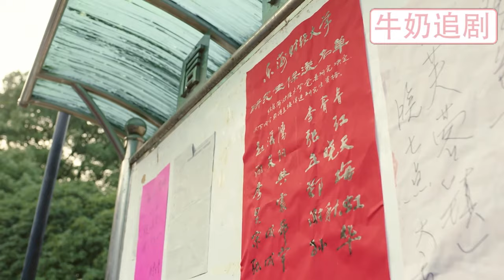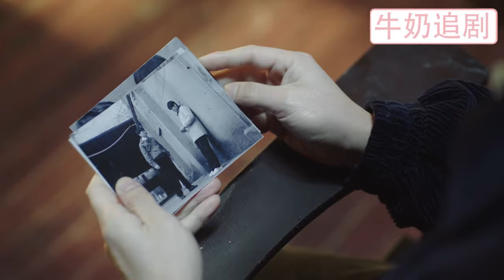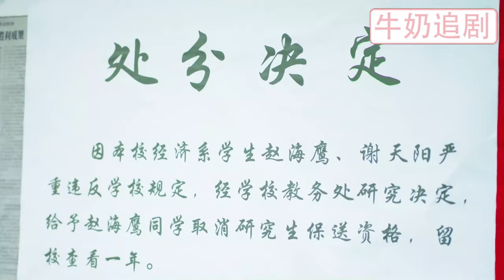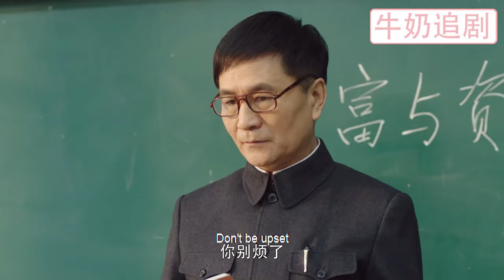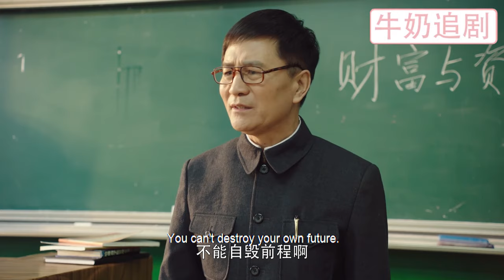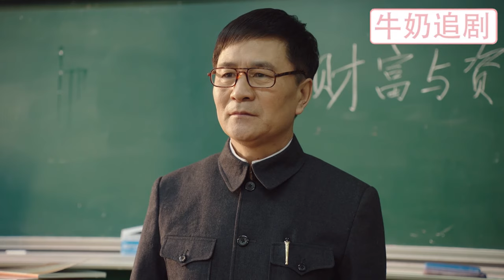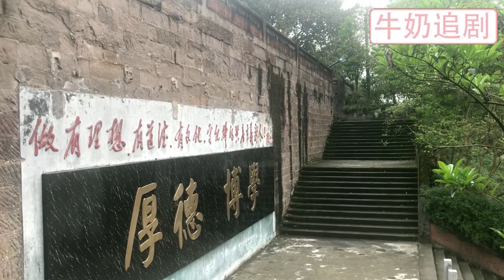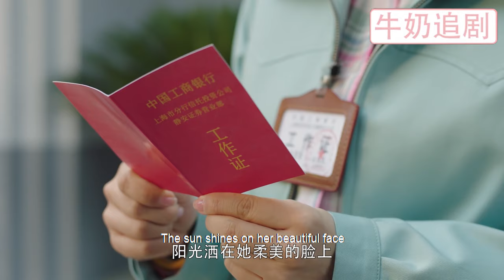【Full Movie】經濟系學霸為了出國放棄保研，故意用文言文答題，哪料卻意外以第一名的好成績保送研究生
01-dpd
【劇情簡介】
《大浦東》是由王義明執導，張博、李念領銜主演的都市創業劇。
該劇以大時代構建、小切口敘事，聚焦陸家嘴、浦東洋涇老街的風雲變幻，講述了個人與時代、國家休戚與共的故事